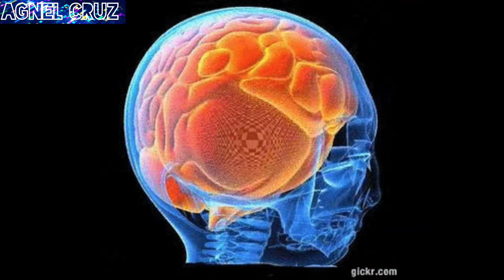The Animal with 32 brains| Explained | English | Agnel Cruz | Shorts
In this video we'll talk about the animal with 32 brains which is it and why does it have 32 brains.